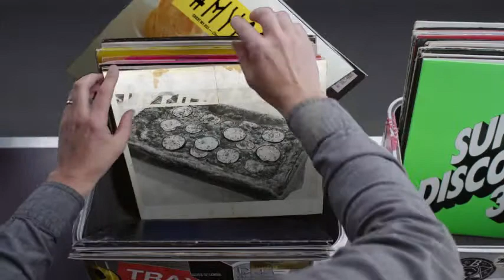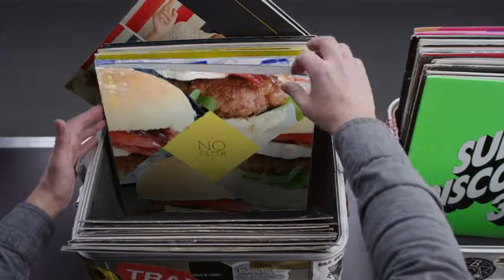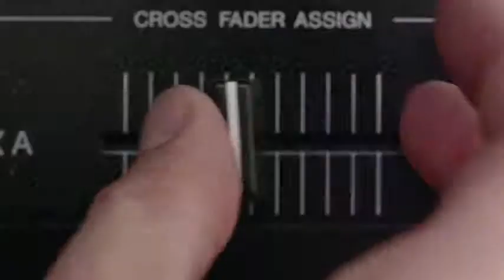Hashtag My Ass - Huguesdetolede Record Box